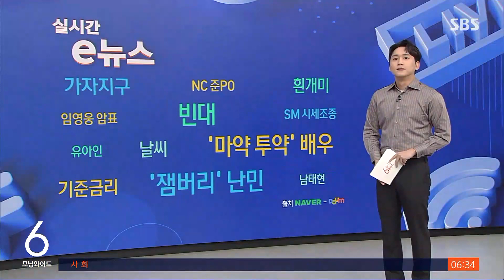국내도 빈대 꿈틀대나…"염증수치 400" 기숙사방 '발칵' / SBS / 실시간 e뉴스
내년 올림픽 개최를 앞둔 프랑스가 빈대로 인해서 골머리를 앓고 있다는 소식 전해드린 적 있죠.

국내에서도 최근 찜질방에 이어 대학교 기숙사에 빈대가 나타났다는 기사를 많이 봤습니다.

대구에 있는 한 대학교 기숙사에서는 지난달부터 빈대에 물렸다는 학생들이 나타나기 시작했습니다.

한 학생은 '간지러움과 두드러기, 고열로 대학병원을 찾았는데 염증수치가 높게 나왔다'며 '매트리스 아래에서 빈대를 찾았다'라고 주장했습니다.

학생들은 대학이 초기에 적극적으로 대응하지 않았다며 불만을 터뜨리기도 했습니다.

기숙사 행정실에 방역을 요청했으나 '담당이 아니다'라는 답변만 돌아왔다는 겁니다.

뒤늦게 사실 관계를 확인한 대학 측은 강의실을 포함해 학교 전체를 소독하기로 했습니다.

(화면출처 : 연합뉴스)